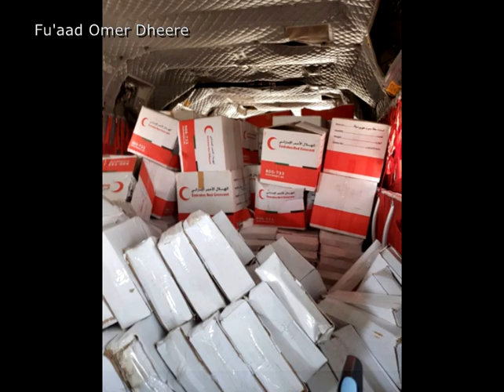Ciidanka military Somaliland ft Djibouti howlgalo kuso dabulaya shacabkooda labada dal Dufanta 2018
Ciidanka military Somaliland ft Djibouti howlgalo kuso dabulaya shacabkooda  labada dal dufantu kudhufatay 2018